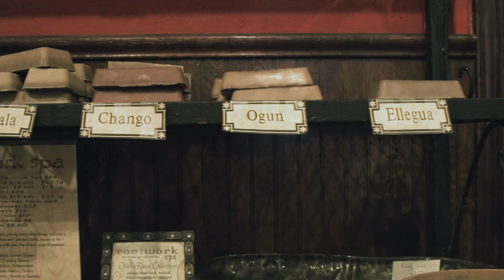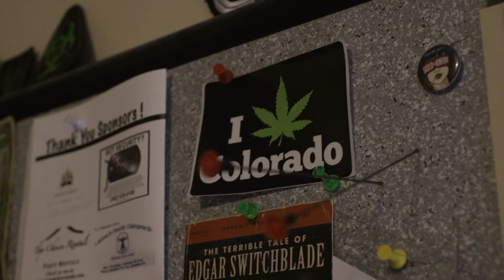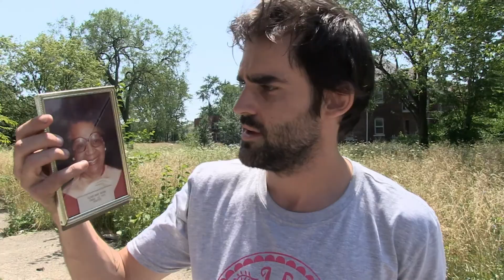Doc/Narrator Reel (Netflix, Amazon Prime, Foxtel)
From documentary series Unplanned America. Screened on Netflix, Amazon Prime, SBS Viceland, Fox 8, Channel V, Qantas In-Flight, and more..